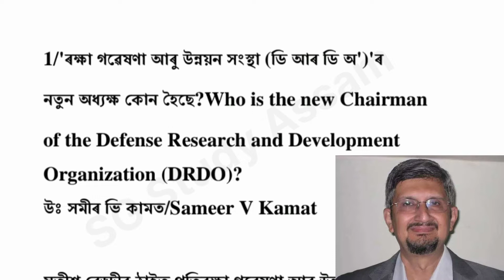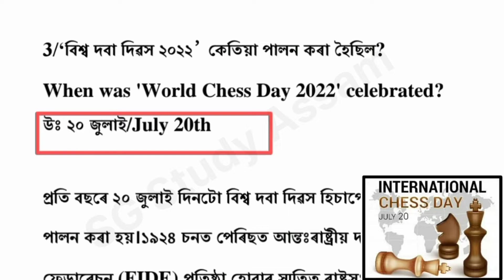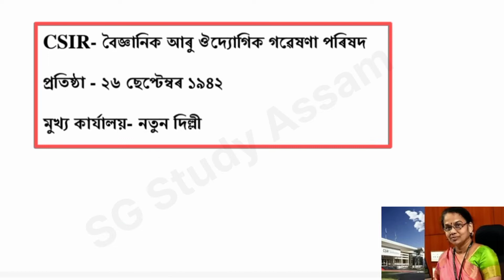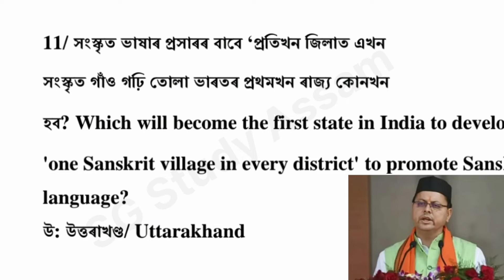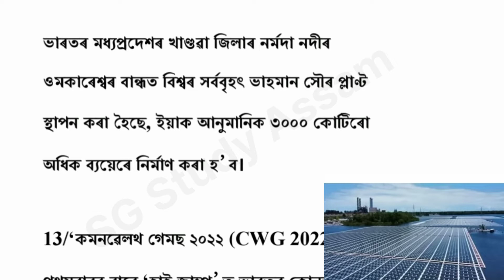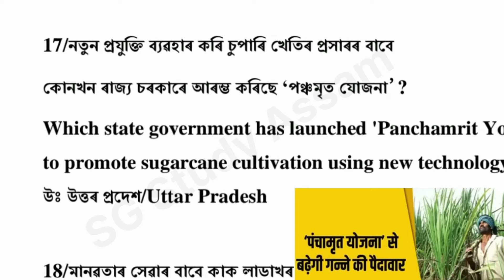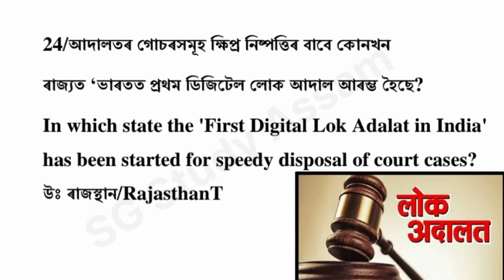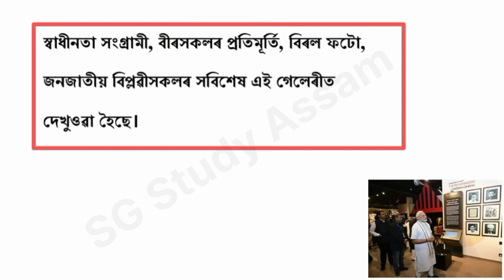CURRENT AFFAIRS 2022 | যোৱা ৬ মাহৰ শীৰ্ষ কেইটামান প্রশ্ন উত্তৰ | TOP MCQ